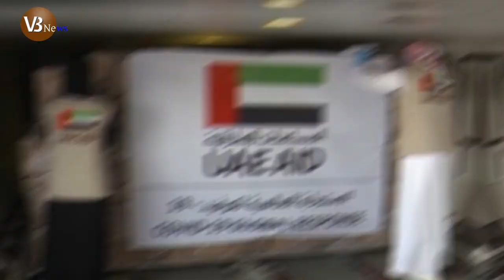গুরুত্বপূর্ণ আজকের বিশ্ব সংবাদ! আরো মহামারী ধেয়ে আসছে আবিষ্কার নাও হতে পারে করোনার টিকা!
Hi.

importatn keywords.
bd news,
bdnews24 bangla,
bangladesh newspapers,
bangla news,
all bangla newspaper,
bdnews24,
আন্তর্জাতিক সংবাদ,
বিশ্ব সংবাদ,
ইরান,
তুরস্ক,
যুক্তরাষ্ট্র,
RBD News,
আজকের আন্তর্জাতিক সংবাদ,
international news,
আন্তর্জাতিক খবর,
আন্তর্জাতিক সংবাদ today,
সংবাদ আন্তর্জাতিক,
world news bangla,
ইরান আমেরিকা,
পাকিস্থান,
ভারত,
ইরানের আন্তর্জাতিক সংবাদ,
আন্তর্জাতিক ডেস্ক,
আন্তর্জাতিক খবর,
bbc news
news 24,
bd newspaper,
breking news today,
viral news,
top news bd,
hot news,
bangladesh,
probashi news,
probashider News,
RBD News,
bd youtube,
bd youtuber,
all news,
khobor,
bangladesh cricket,
interview,
Internetional News
ajker bangla khobor,
news bangla khobor,
bangla khobor today,
bangla khobor 2020,
bangla news,
ajker khobor news,
এখনকার খবর,
বাংলা খবর আজকের,
আজকের খবর,
বাংলা খবর,
খবর নতুন,
আজকের খবর চাই,
বাংলা খবর ২৪ঘন্টা,
বাংলা খবর লাইভ,
খবর,
বাংলাদেশের খবর,
বিবিসি নিউজ,
বাংলা অডিও খবর,
বাংলাদেশের খবর আজকের,
সব খবর,
সংবাদ,
সবশেষ খবর,
খবর আজ,
খবর ভিডিও,
সর্বশেষ,
করোনা,
তাজা খবর,
খবর ভিডিও,
বাংলা খবর নতুন